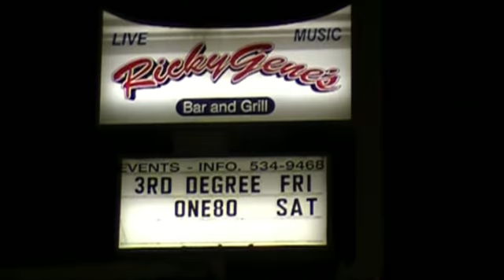Miss You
"Miss You" Performed by the 3rd Degree Blues band at Ricky Gene's Lomita California. Sunset Slim Vocal & Harmonica. Aaron Chapman Guitar, Lavell Jones Drums, Davyd Johnson Sax, Leo Hopkins Bass, Harrison "Hatch" Manell Keyboards